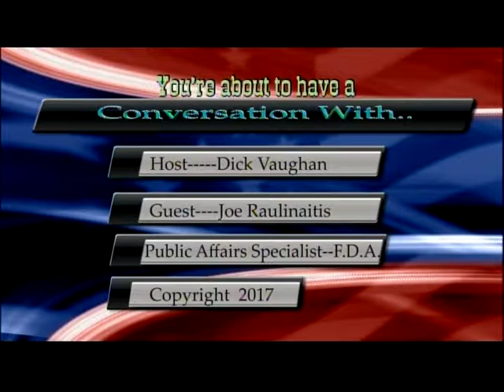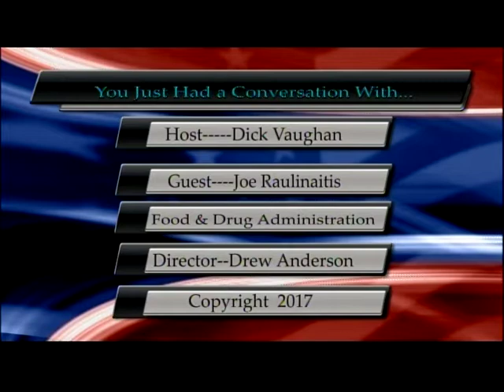CW JOE R 8 17 2017